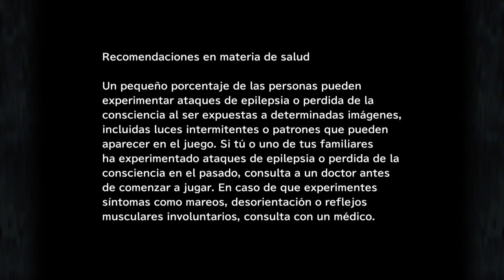Final Fantasy IX #48 - Guía Español PS4 Pro HD - SpeedRun para conseguir la Excalibur II (2ª Parte)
Recorrido SpeedRun para el trofeo: La espada definitiva (obtener la Excalibur II)